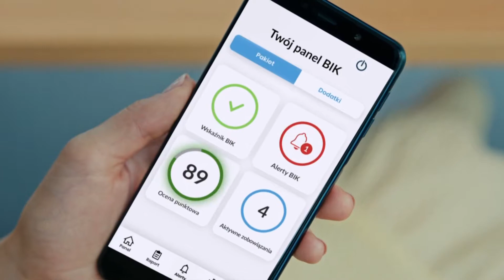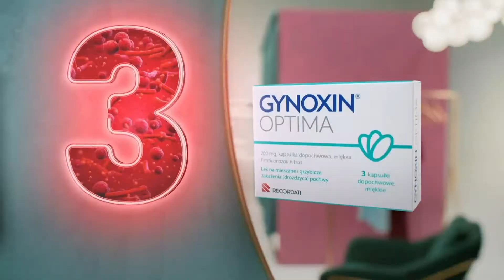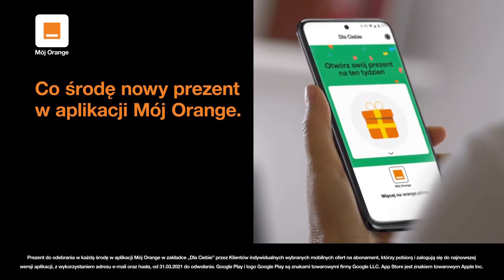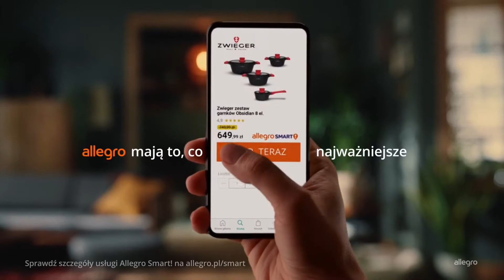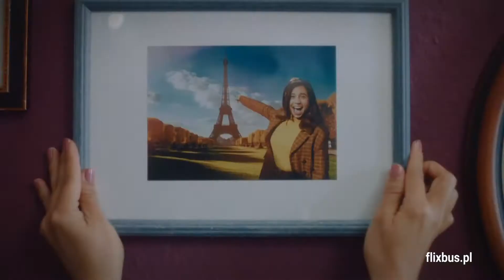CANAL+ Family HD - Rozpoczęcie przerwy technicznej (19/20.07.2021r.)